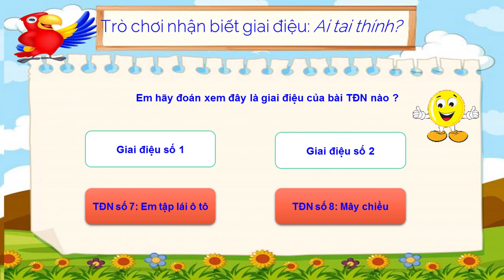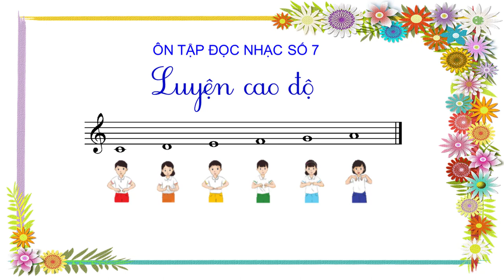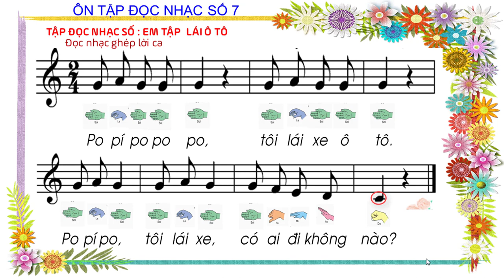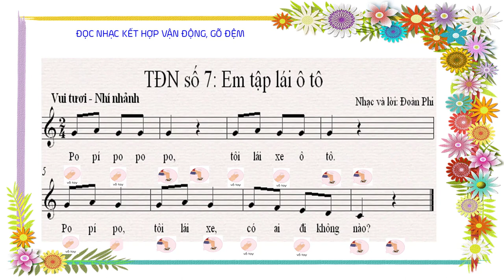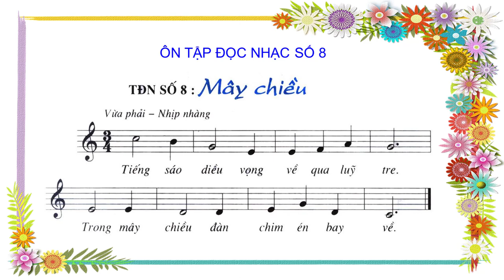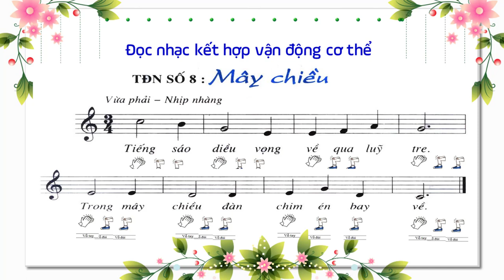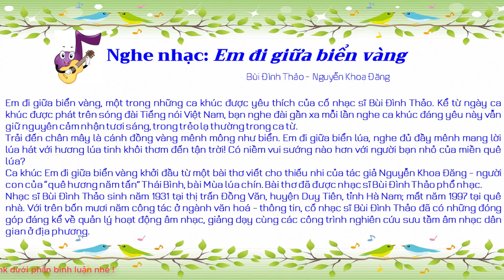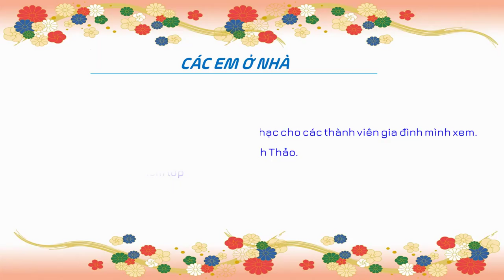Âm Nhạc 5 Tiết 31 Ôn 2 Bài Tập Đọc Nhạc Số 7 Số 8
Video  là những nội dung cơ bản trong tiết học số 31 âm nhạc lớp 5 chia sẻ các thầy cô tham khảo.